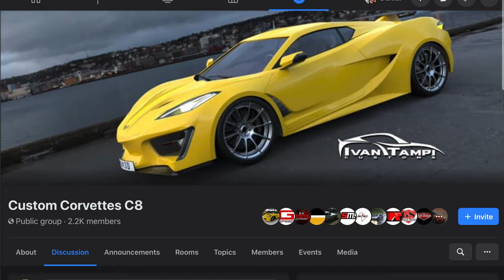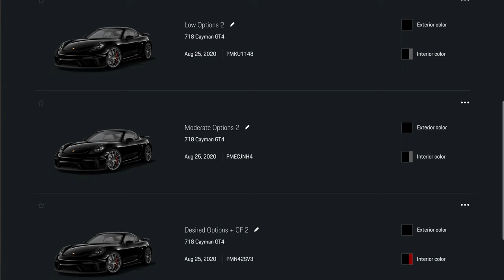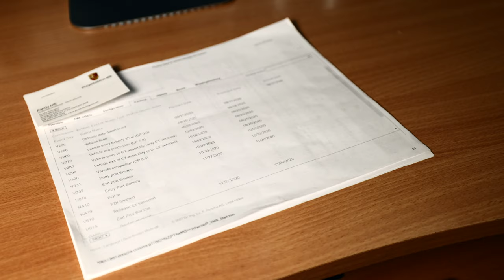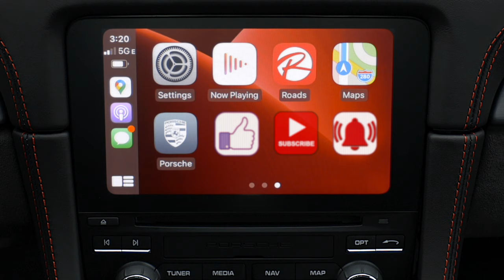The Wait is Over! Receiving my 2021 Porsche Cayman GT4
It's finally here!  My attainable dream car the 2021 Porsche Cayman GT4 PDK has arrived!  This video I take you on a quick journey ordering, waiting, and finally getting the keys to my new car.  It's very exciting.
00:00 Deciding to buy the GT4
5:43 Checking out the ship the GT4 came on
8:55 Picking up my new car!

Jet Fuel only is a participant in the Amazon Services LLC Associates Program, an affiliate advertising program designed to provide a means for sites to earn advertising fees by advertising and linking to amazon.com